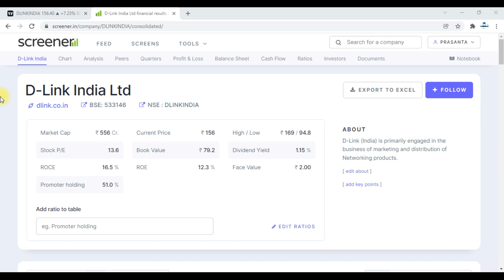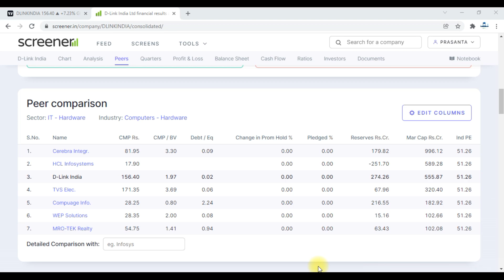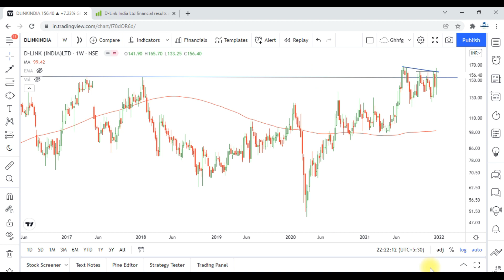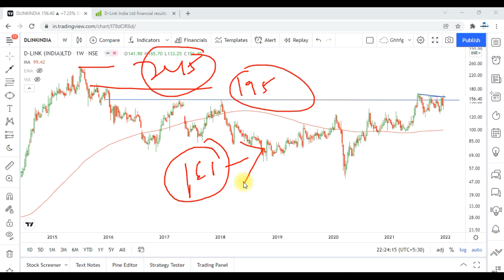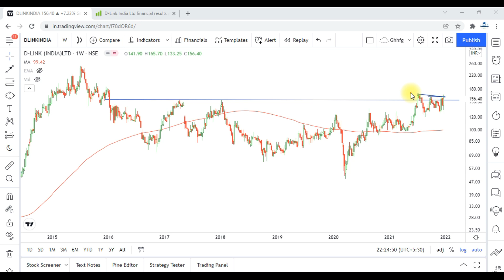D-Link India Share News and Price Action Analysis !!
In this video we discussed about D-Link India Ltd share price news and Technical Chart Analysis !!

If you till do not Open Demat and Trading account you can Open below Link with